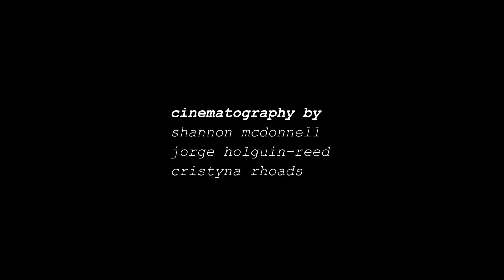STRIKE MAGAZINE Vol. III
cinematography: Jorge Holguin-reed, Shannon McDonnell, Cristyna Rhoads
edited by: Cristyna Rhoads
produced by: Strike Magazine